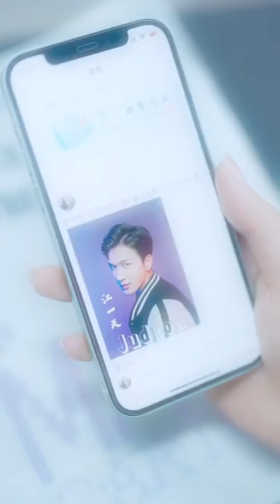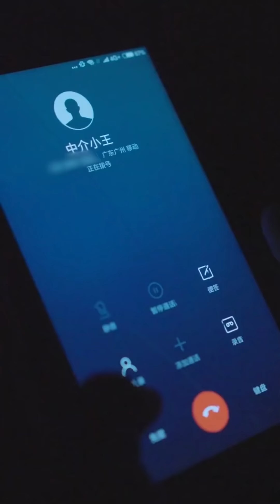When a fat girl falls in love with a star boy, all her love is silent 💕💕secret love